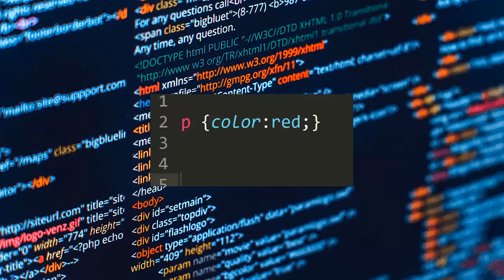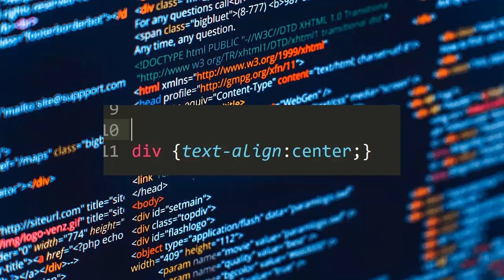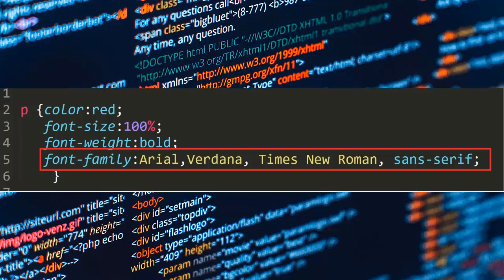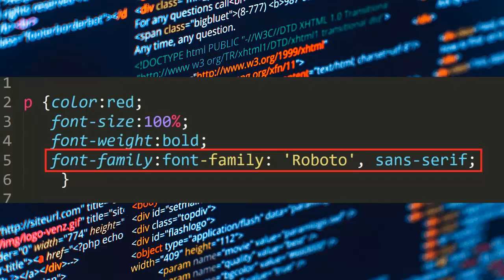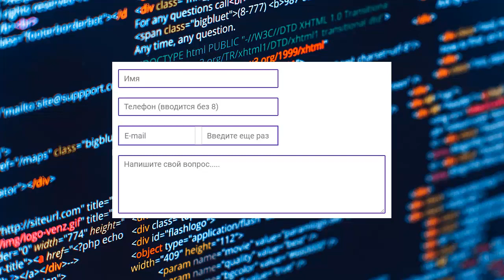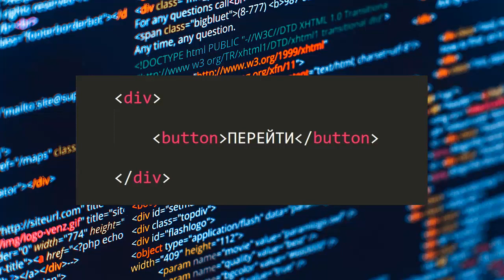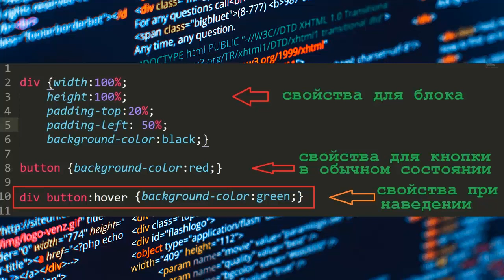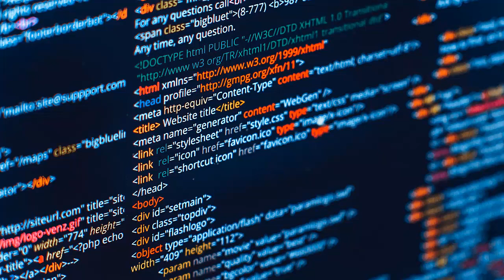Как создать сайт с нуля Как сделать сайт Создание сайта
Если Вы хотите узнать как создать сайт с нуля - то посмотрите это видео. Также Вам стоит посмотреть это видео если Вы хотите узнать как сделать сайт. Действительно создание сайта это довольно таки не простое решение. Но возможно создать сайт на wordpress без всяких проблем. Ведь система wordpress позволяет без проблем сделать это. Да вордпресс - это очень крутое решение. Если Вы не заметили - то wordpress уроки можно легко найти в сети. Но качественные уроки wordpress довольно таки сложно найти. На своём канале я Вам расскажу как создать сайт бесплатно. Кроме того если Вам интересно  как создать сайт самому - тогда смотрите это видео.